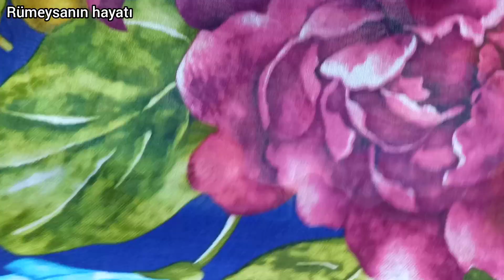EN ÇOK SEVEREK YAPTIĞIM İĞNE OYASI MODELİ YAPIMI LİKE ATMAYI UNUTMAYIN